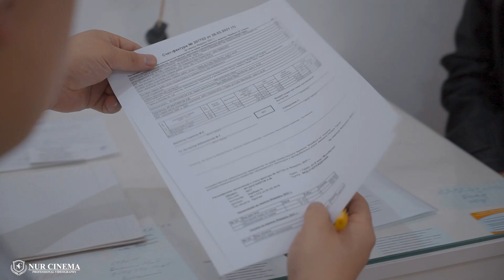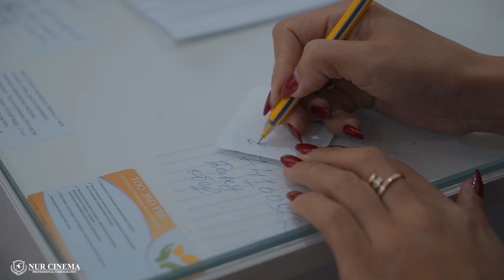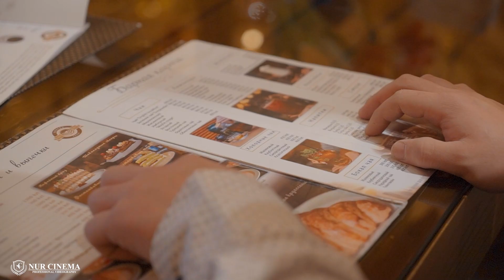Love Story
Профессиональная фото-видеосъемка всех мероприятий!⚜️ @nur_cinema_taraz
🎎 Свадьба

👗 Қыз ұзату

 Детские утренники

🎉Дни рождения

🎈 Корпоративы

👨👩👧Семейная фотосессия

 🤱🏻Выписка из роддома

💴 Рекламные ролики .

⚜️🎥📷 Instagram  @nur_cinema_taraz это команда профессионалов, у которых индивидуальный подход каждому клиенту!